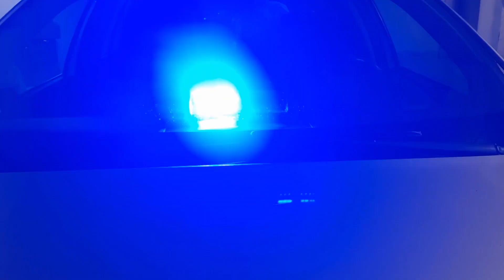warsaw rescue - pokaz oświetlenia uprzywilejowania federal signal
pokaz oświetlenia uprzywilejowania firmy federal signal.

- lampa pojedyncza LM400 na magnes
- lampa na podszybie Viper
- lampa na podszybie Viper Dual

Lampa LM400 często wykorzystywana w nieoznakowanych pojazdach policji jak również w pojazdach Służby Ochrony Państwa także w kolorze czerwonym natomiast lampa na podszybie Viper wykorzystywana przez oznakowane pojazdy policji jako oświetlenie dodatkowe na przedniej szybie.
Lampa Viper dual rzadko spotykana w Polsce.

Samochód wykorzystany do pokazu nie jest ambulansem, służy tylko pomocą do pokazu oświetlenia 😉